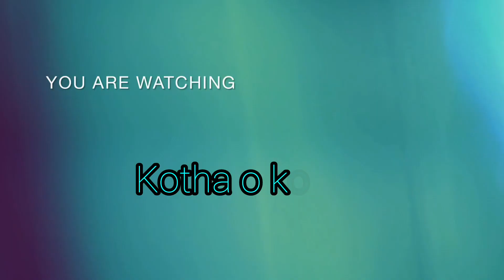ইলশে গুঁড়ি |সত্যেন্দ্রনাথ দত্ত | Ilse guri kobita| Bangla kobita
ইলশে গুঁড়ি
                           সত্যেন্দ্রনাথ দত্ত

ইলশে গুঁড়ি!          ইলশে গুঁড়ি
              ইলিশ মাছের ডিম|
              দিনের বেলায় হিম|
           কেয়াফুলে ঘুণ লেগেছে,
        পড়তে পরাগ মিলিয়ে গেছে,
       মেঘের সীমায় রোদ হেসেছে
             আলতা-পাটি শিম্|
     ইলশে গুঁড়ি          হিমের কুঁড়ি,
             রোদ্দুরে রিম্ ঝিম্|
হালকা হাওয়ায়          মেঘের ছাওয়ায়
             ইলশে গুঁড়ির নাচ, –
    ইলশে গুঁড়ির          নাচন্ দেখে
            নাচছে ইলিশ মাছ|
     কেউ বা নাচে জলের তলায়
  ল্যাজ তুলে কেউ ডিগবাজি খায়,
    নদীতে ভাই জাল নিয়ে আয়,
           পুকুরে ছিপ গাছ|
     উলসে ওঠে মনটা, দেখে
           ইলশে গুঁড়ির নাচ|

  ইলশে গুঁড়ি          পরীর ঘুড়ি
           কোথায় চলেছে,
ঝমরো চুলে          ইলশে গুঁড়ি
           মুক্তো ফলেছে!
      ধানেক বনে চিংড়িগুলো
    লাফিয়ে ওঠে বাড়িয়ে নুলো;
    ব্যাঙ ডাকে ওই গলা ফুলো,
           আকাশ গলেছে,
বাঁশের পাতায়          ঝিমোয় ঝিঁঝিঁ,
            বাদল চলেছে|

মেঘায় মেঘায়          সূর্য্যি ডোবে
          জড়িয়ে মেঘের জাল,
ঢাকলো মেঘের          খুঞ্চে-পোষে
          তাল-পাটালীর থাল|
       লিখছে যারা তালপাতাতে
      খাগের কলম বাগিয়ে হাতে
     তাল বড়া দাও তাদের পাতে
           টাটকা ভাজা চাল;
পাতার বাঁশী          তৈরী করে'
          দিও তাদের কাল|

  খেজু পাতায়          সবুজ টিয়ে
           গড়তে পারে কে?
তালের পাতার          কানাই ভেঁপু
           না হয় তাদের দে|
     ইলশে গুঁড়ি – জলের ফাঁকি
      ঝরছে কত বলব তা কী?
      ভিজতে এল বাবুই পাখী
          বাইরে ঘর থেকে; –
পড়তে পাখায়          লুকালো জল
        ভিজলো নাকো সে|

          পরীর কানের দুল,
          ঝরো কদম ফুল|
      ইলশে গুঁড়ির খুনসুড়িতে
     ঝাড়ছে পাখা – টুনটুনিতে
    নেবুফুলের          কুঞ্জটিতে
         দুলছে দোদুল দুল্;
ইলশে গুঁড়ি           মেঘের খেয়াল
         ঘুম-বাগানের ফুল|

bengali rhymes
nursery poetry
chotoder kobita
bengali poem
bangla chora
mojar kobita
bangla chora
Bangla Kobita Abritti
Bangla Kobita
funny recitation
Bengali Recitation
বাংলা কবিতা
ছোটদের জন্য ছড়া
ছোটদের কবিতা
ইলশে গুঁড়ি
সত্যেন্দ্রনাথ দত্ত

আমার এই ছোট্ট চ্যানেলটি কে সাবসক্রাইব করে আমার পাশে থাকবেন 🙏🙏

এই ধরণের আরও বাংলা কবিতা শুনতে ক্লিক করুন নীচের লিঙ্ক এ